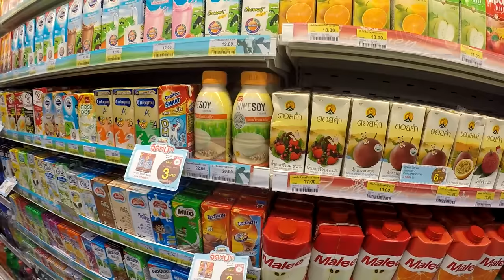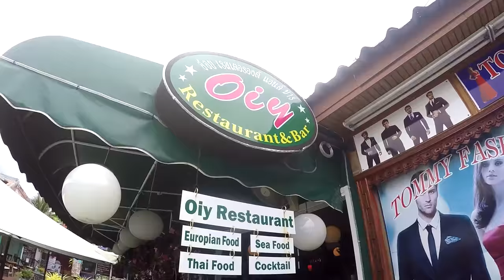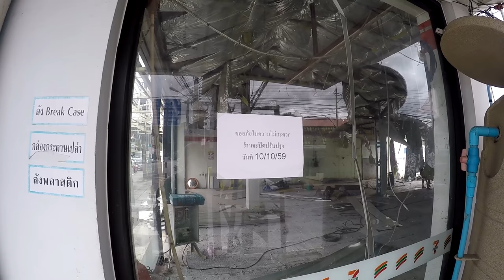KARAOKE IN KAMALA THAILAND V192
Shipping Address.
The address to ship to is:
Thailand Rob
C/O White Sun Bar
121 Moo 3, Beach Rd